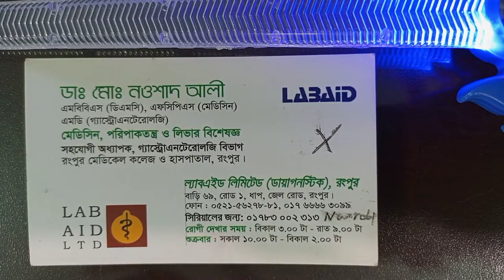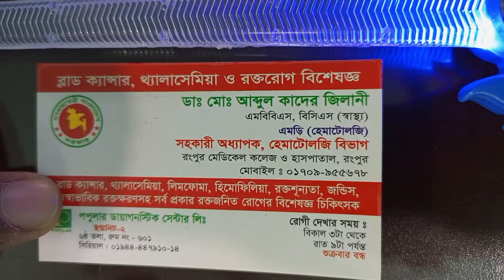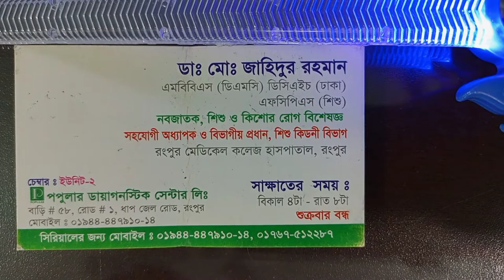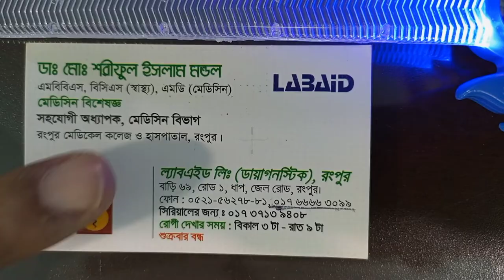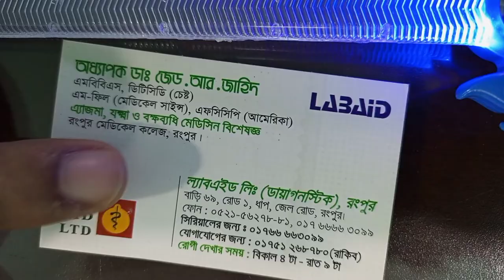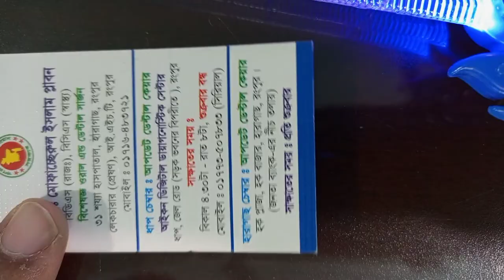বিশেষজ্ঞ ডাক্তারদের তালিকা রংপুর- পর্ব ১ | Rangpur doctor । shebaru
রংপুর মেডিকেল কলেজ এর বিভিন্ন বিভাগের ডাক্তার বৃন্দের একটি বাছাইকৃত তালিকা (Rangpur Doctor list) নিচে দেওয়া হল। এর মধ্যে আছে মেডিসিন বিভাগের অন্তর্গত মেডিসিন বিশেষজ্ঞ, নিউরো মেডিসিন বিশেষজ্ঞ, ফিজিক্যাল মেডিসিন বিশেষজ্ঞ, কিডনীরোগ বিশেষজ্ঞ, এ্যজমা ও বক্ষ ব্যাধী বিশেষজ্ঞ,
থাইরয়েড, হরমোন ও ডায়াবেটিস রোগ বিশেষজ্ঞ, চর্ম ও যৌন রোগ বিশেষজ্ঞ, লিভার বিশেষজ্ঞ, খাদ্য-পরিপাকতন্ত্র ও গ্যাস্ট্রএন্ট্রলজী বিশেষজ্ঞ, হৃদরোগ বিশেষজ্ঞ।